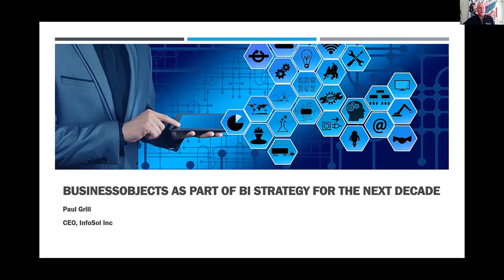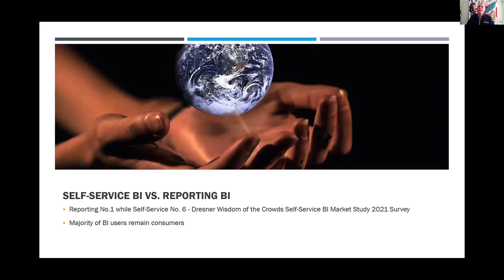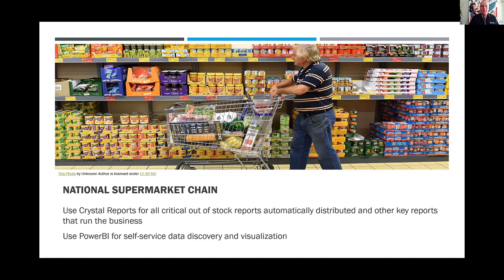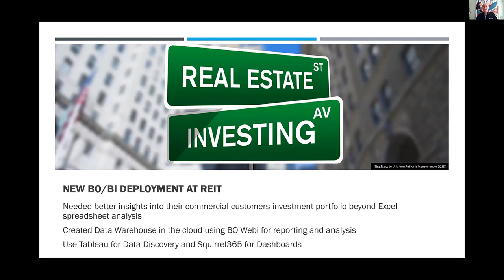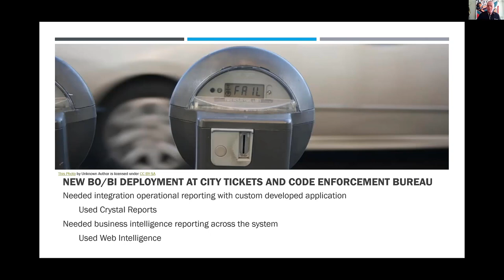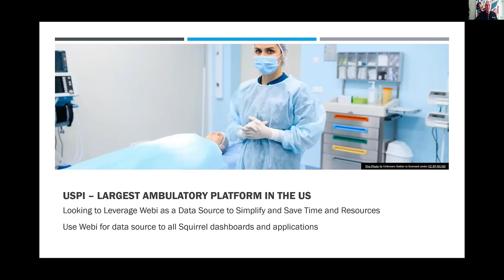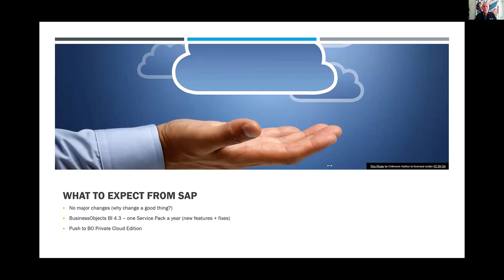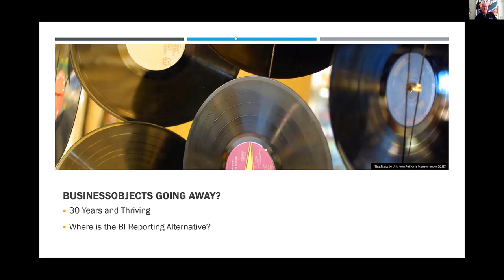BusinessObjects as Part of Your Business Intelligence Strategy for the Next Decade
As the world continues to navigate a global pandemic that started well over a year ago, the importance and significance of Business Intelligence has never been more critical.

Yet, at the same time, most organizations find themselves in a situation where time, resources and budget have never been tighter. As a result, making better and more use of the BI applications in place makes a lot of sense. For many, that means leveraging BusinessObjects as it remains the most widely used BI suite in the world today.

In addition, between Web Intelligence and Crystal Reports, it offers the best BI reporting platform available.

While tools like Tableau and PowerBI are gaining larger market share in the BI space, they are used for data discovery and data visualization and not designed for BI reporting.

It is for this reason, that most organizations who have adopted these tools, retain BusinessObjects for BI reporting.

This session will both discuss and show real customer case studies of how existing BusinessObjects are adapting to the new co-existence norm and how companies, new to BI, are adopting BusinessObjects as part of their new BI strategy for the next decade.

BusinessObjects Web Intelligence 4.3 comes with a FIORI-based, modern, and simplified user interface for designing and developing ad-hoc reports, operational reports, highly analytical reports, visually rich dashboards, and more powerful BI content. While this is a great foundational step towards future analytics and end-user experience it is also quite a transition from the classic launchpad that many are used to. To assuage the fear and panic generated from this huge transformation, this session will share a few tips that we have found quite useful to adapt to the new features faster and make the transition from WebI 4.2 to 4.3 more enjoyable.

BUSINESSOBJECTS WEBINAR SERIES:

InfoSol runs a biweekly, webinar series called “Let’s Speak BO.” The goal is to bring together experienced and innovative BusinessObjects users and specialists and share their knowledge and advice on how to get the most value and benefit from your BusinessObjects deployment.Every two weeks a new BO themed webinar will occur, featuring case studies, tech tips, and everything BusinessObjects. The series is free to join and after registering you will get access to our Webinar Library with over 5 years of BusinessObjects content.

INFOSOL: WE'RE PASSIONATE ABOUT BUSINESSOBJECTS

InfoSol® is a visionary provider of information systems solutions delivering quality, compelling and effective business intelligence and custom applications. Understanding a client’s specific business and unique needs is always a part of any solution we provide.